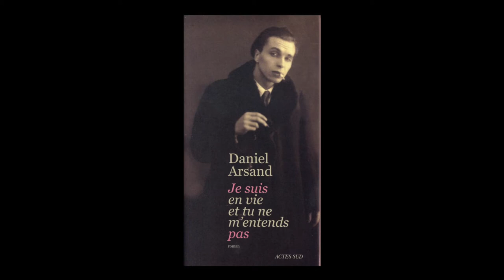Daniel Arsand - Je suis en vie et tu ne m'entends pas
Daniel Arsand vous présente son ouvrages "Je suis en vie et tu ne m'entends pas" aux éditions Actes Sud.